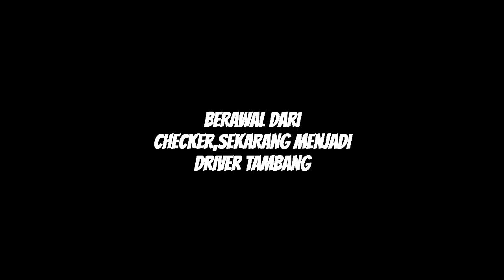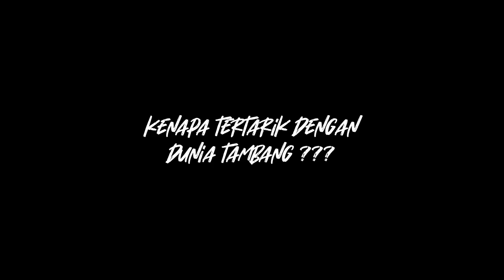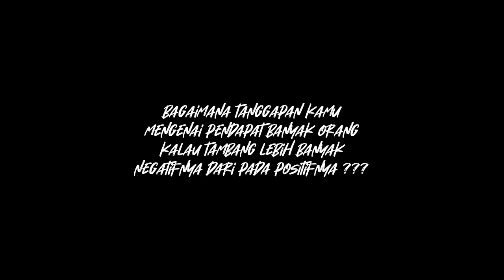BERAWAL DARI CHECKER,SEKARANG MENJADI DRIVER TAMBANG | KULI TAMBANG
BERAWAL DARI CHECKER,SEKARANGAN MENJADI DRIVER TAMBANG | KULI TAMBANG

halo bosque ketemu lagi dengan kuli tambang dan kali ini episode pertama cerita anak tambang bosque dan semoga tiap minggu bisa kita upload.langsung aja kita simak kuli tambang bosque..